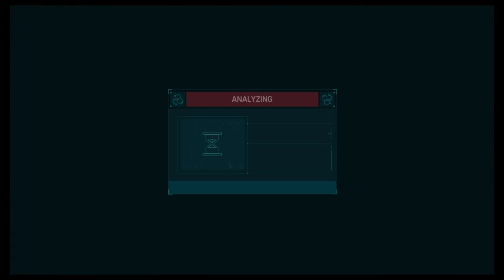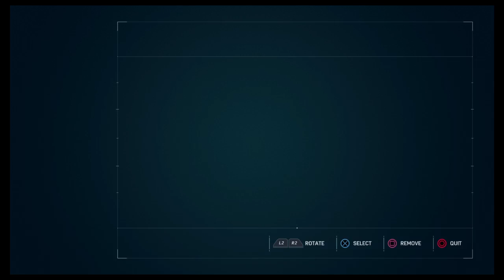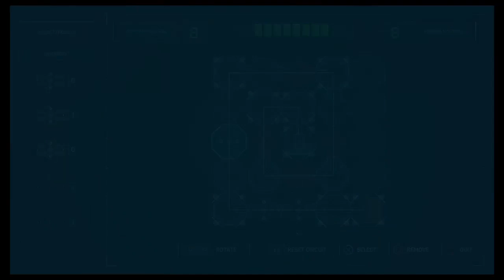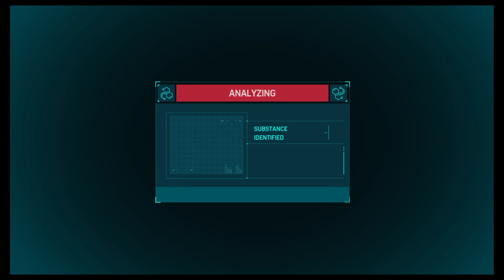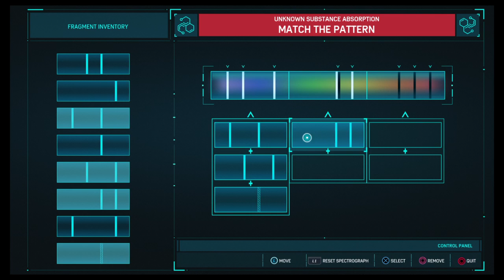Ironman Plays Spider-Man (PS4) Part 2: Saving New York, One Minor Crime At A Time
Ironman returns to Spider-Man fresh off of taking down the Kingpin. After completing some side missions and stopping a few crimes, he manages to fix the suit. Only to be caught red-handed by Dr. Octavius! Thankfully he just thinks Peter designs Spidey's equipment, for now... -- Watch live